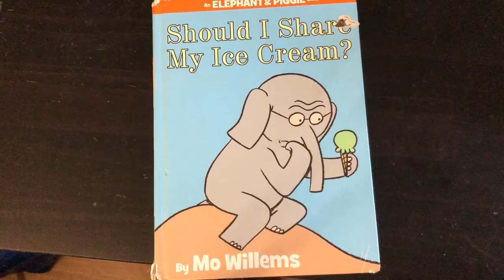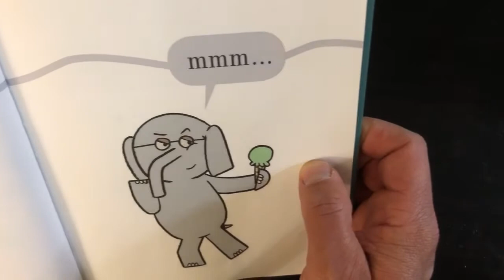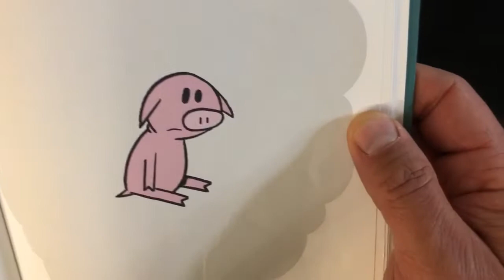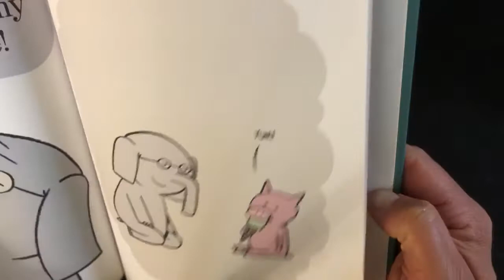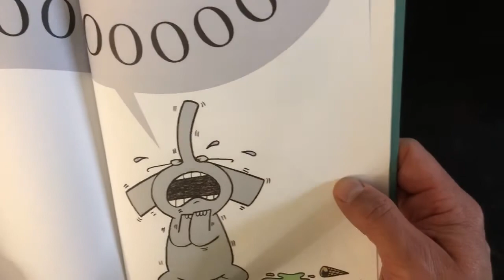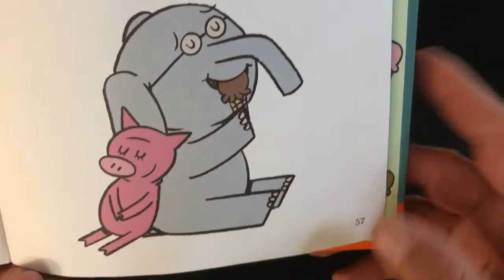Read Aloud: General #7: Should I Share My Ice Cream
Mr. Velez reads Should I Share My Ice Cream by Mo Willems.